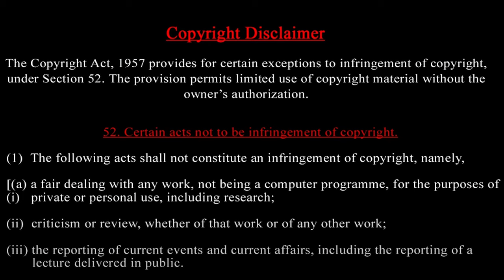ரஷ்யாவில் விஜய் செய்தது என்ன? அடுத்த தளபதி "சிவகார்த்திகேயன் "? யுவன் சங்கர் குப்பையில் கோபுரம்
GREATEAST OF ALL TIME (Tamil) (Official Playlist): Thalapathy Vijay | VP | U1 | AGS | T-Series | 5th September
Presenting the Trailer from the New Tamil Movie "The Greatest Of All Time". Directed by Venkat Prabhu. Music Composed by Yuvan Shankar Raja. Starring Thalapathy Vijay, Prashanth, Prabhudeva, Mohan, Jayaram, Sneha, Laila, Ajmal Amir, Meenakshi Chaudhary, Parvati Nair, Vaibhav, Yogi Babu, Premgi Amaren, Yugendran Vasudevan and Akilan.

Written & Directed by Venkat Prabhu

The GOAT🔥 Releasing in Cinemas on 5th September 2024!

Film Credits:
Banner : AGS Entertainment (P) Ltd
Producers : Kalpathi S Aghoram, Kalpathi S Ganesh, Kalpathi S Suresh
Creative Producer : Archana Kalpathi
Associate Creative Producer : Aishwarya Kalpathi
Executive Producer : S.M.Venkat Manickam
Director of Photography : Siddhartha Nuni
Production Designer : Rajeevan
Action : Dilip Subbarayan
Editor : Venkat Raajen
Dialogue Writers : Viji & Venkat Prabhu
Additional Screenplay & Dialogue : K.Chandru & Ezhilarasu Gunasekaran
Art Directors : B.Sekar & Surya Rajeevan
Costume designers : Vasuki Baskar & Pallavi Singh
Sound Mix : T Udayakumar
Sound Design : T Udayakumar , Renjith Venugopal, Saravakumar (Sound Vibe)
Lyricists : Gangai Amaren, Madhan Karky, Kabilan Vairamuthu, Vivek
Choreography : Raju Sundaram, Sekhar VJ, Sathish
Stills : D.Maneksha
Promo Stills : Sudharsan
Publicity Designer : Gopi Prasanna
Production Executive : M.Senthikumar, Govindraj & Ramkumar Balasubramanian
VFX Head : R.Harihara Suthan
DI : B2H Studios
Character Designer : Preetisheel Singh D’Souza
Direction Team : Kanthan Pitchumani, Saravana Rajan, Veer Ramakrishnan, Thirunavukarasu,
Senthil Velayudham, Sasikumar Paramasivan, H.V.Priyan, L.J.Lokie, Prakruthee, Sushmitha
Gajendran, Nirmal Chinnayan, Vasanth veeraputhiran ( vv ), Kiruba Robert
Cinematography Team : Abhishek Goud, Naveen Sasi, Sreerangam Sravan, Pradeep Thangavel,
Vignesh Madheshwaran, Vivekanandan T.V, Pramod Ganta,Vikas Ravi, Yuvan
Gimbal Operator - Vivek LR
Editing Team : Ajith R, Jayasurya D , Vignesh, Sathish
Art Direction Team : Devaraj, Prakash Ravichandran, Mohanraj, Premkumar B
Production Managers : S.Mariappan, P.Viswanathan, Sakthi, K.R.Ranganathan
Production Team : Kamal Radhakrishnan, Arthi Palanisamy, Suraj J S (Paul)
AGS Marketing Team : Sivakumar PK, Poorni Gopinath, Chinna Suresh, S Manoj
Radhika Anandan, Vengatalakshmi Sama, V Shri Shivani
PRO : Nikil Murukan & Riaz K Ahmed

Prasath signature